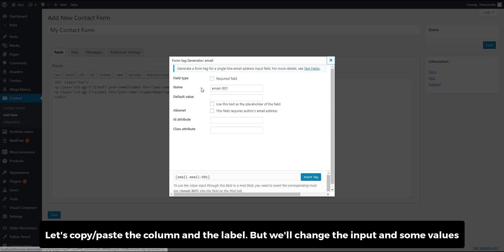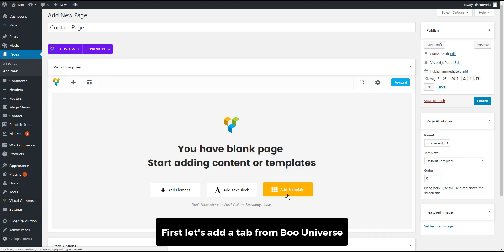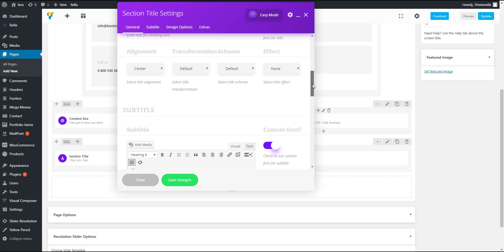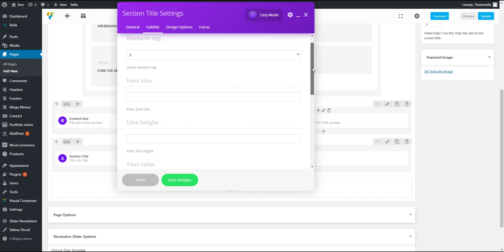How to Create a Contact Page - Boo Video Tutorials